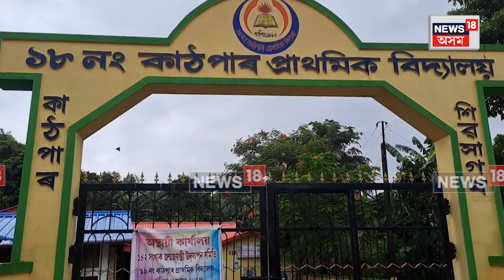Sivasagarৰ ১৮ নং কাঠপাৰ প্ৰাথমিক বিদ্যালয়ৰ শিক্ষক লোহিত চেতিয়ালৈ ৰাজ্যিক কৃতি শিক্ষকৰ বঁটা । N18V